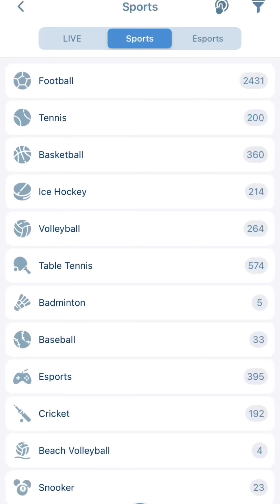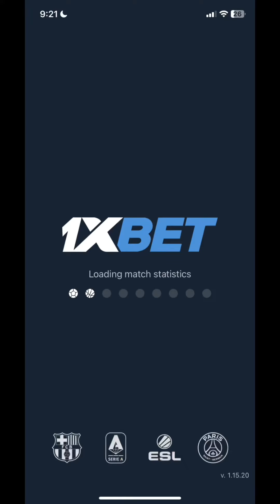TULUNGAN SA BATANGAS SA PROBINSYA